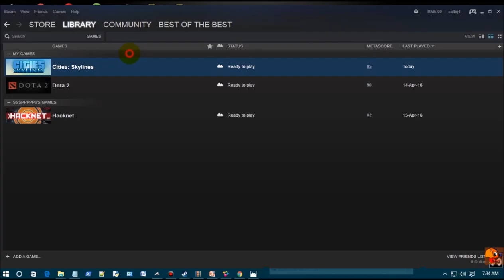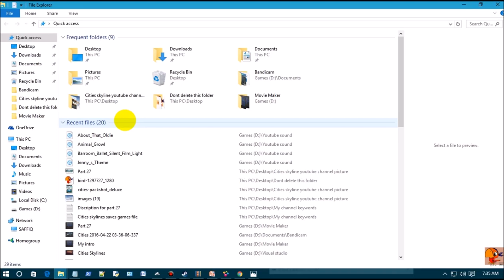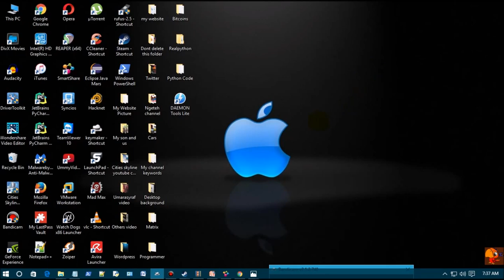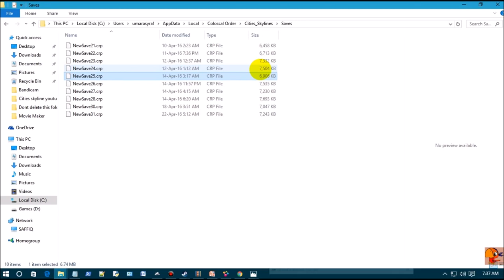Cities Skylines : How do you find Saved Game and Screenshot Folder outside Steam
This video is showing how to find our saves game and screenshot.